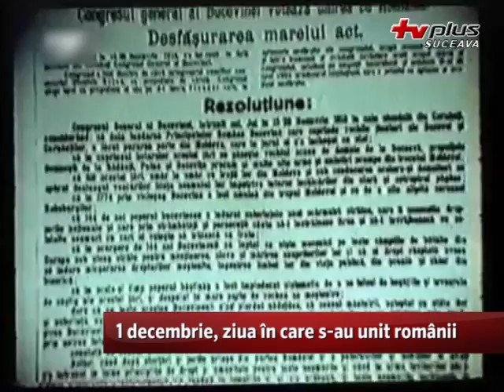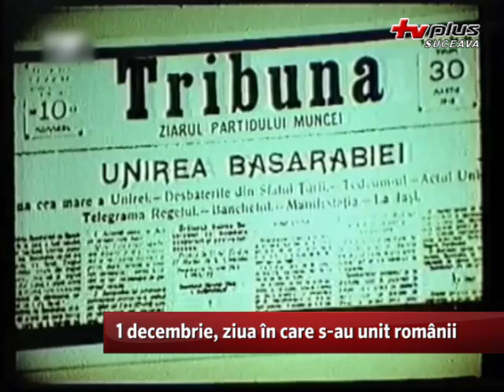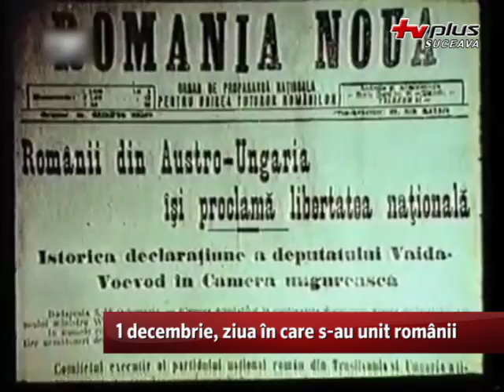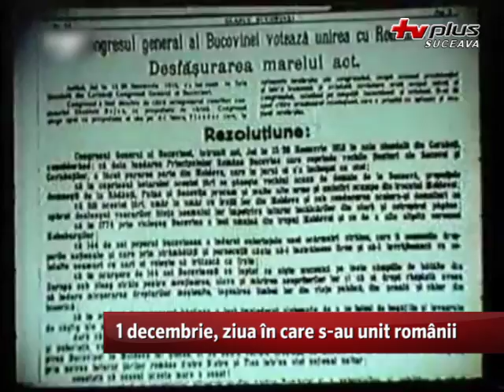1 decembrie, ziua în care s-au unit românii